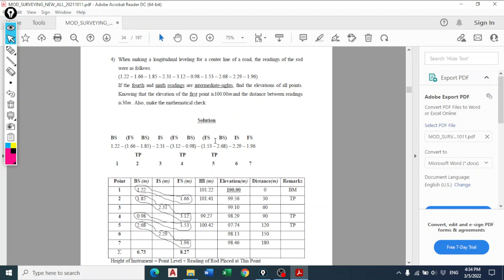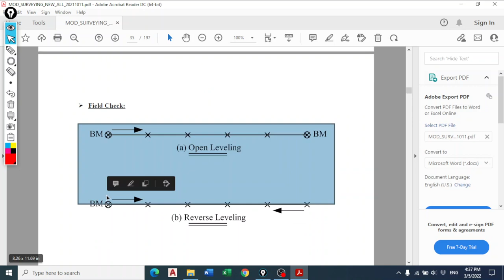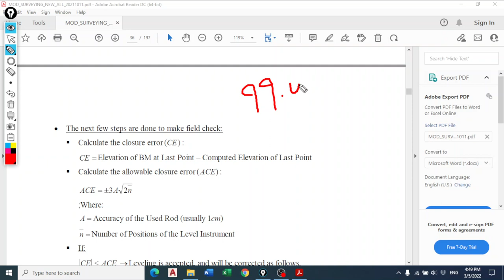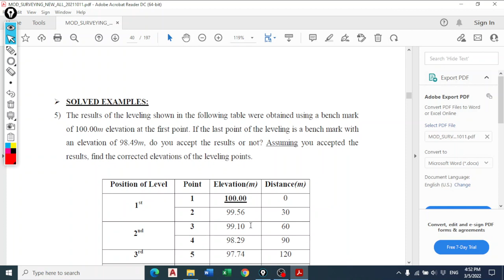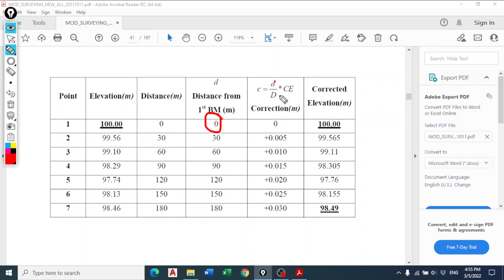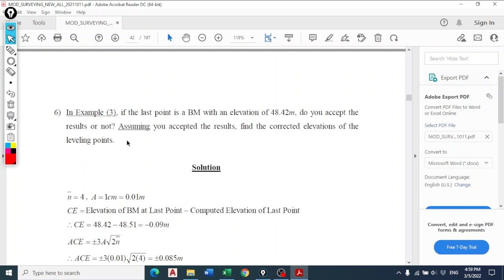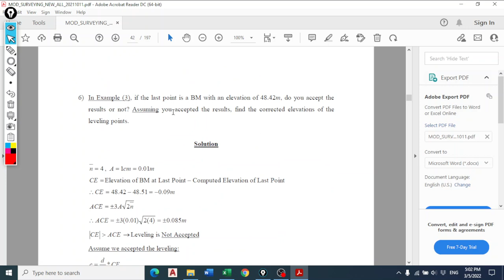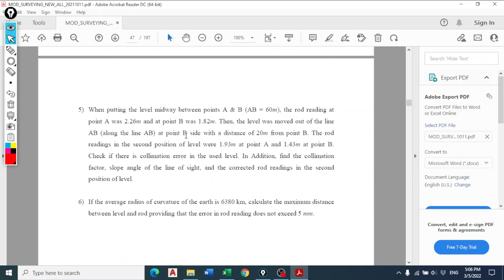Chapter 3 Part 2